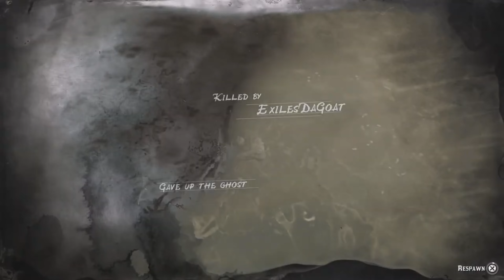Red Dead Online is Lumbago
Welcome to the Exiles camp!

God says to love one another as he loves us so I ask for you all to act in a respectful manner to each other in the comments!
-Exiles